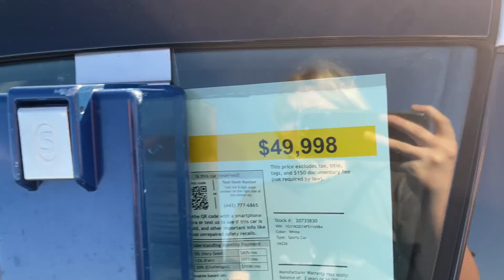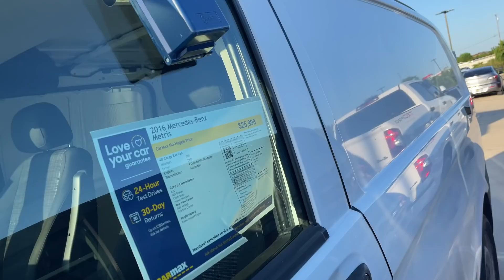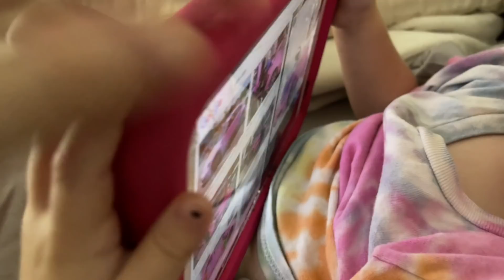we don't have a car anymore.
I love to share my life as a teen mom to my 3-year old daughter Everly- she’s my pride and joy and loves to show off her humor and intelligence in the vlogs. I’m raising her with my large, crazy family and her loving father (we co-parent!!). My goal is to inspire my audience and show you can THRIVE as a teen mom! -Maddie Lambert